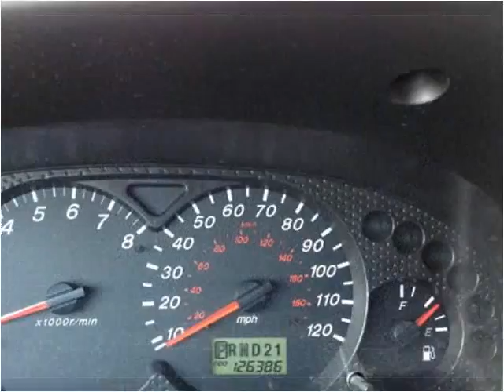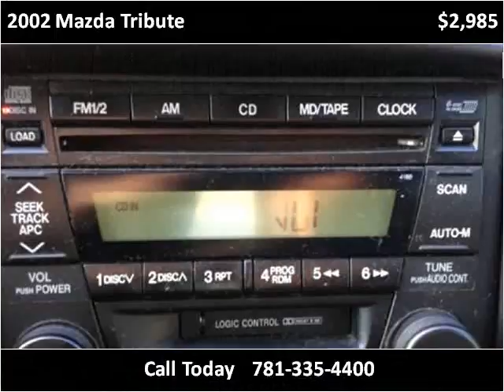2002 Mazda Tribute Used Cars Weymouth MA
This 2002 Mazda Tribute is available from Weymouth Auto Mall.